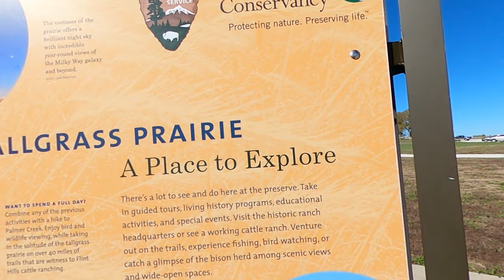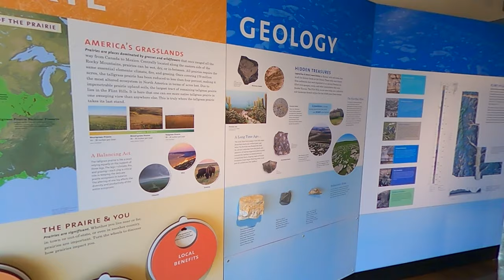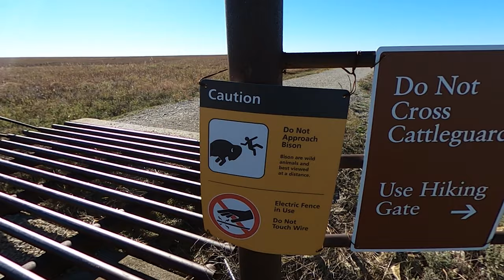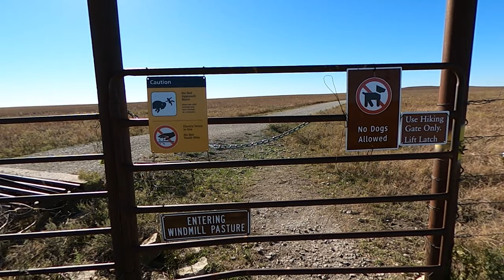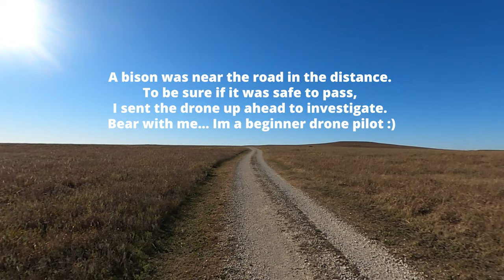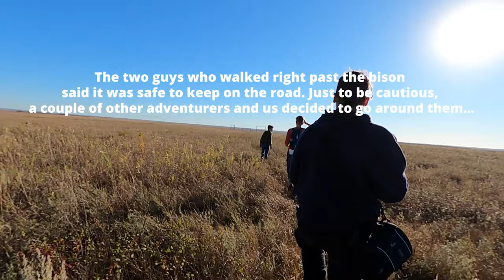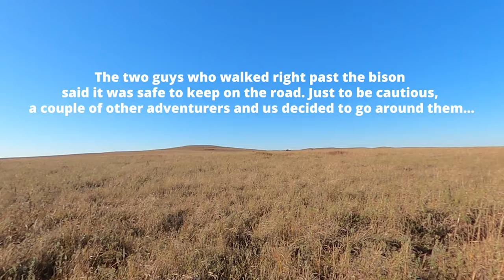Flying Over Bison in Kansas Tallgrass Prairie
The Kansas Tallgrass Prairie National preserve is home to some truly unique and beautiful prairie ecosystems.  In this video, I go hiking in a seemingly unending sea of golden grass all while being mindful of the roaming groups of bison. I captured these majestic creatures on my drone (flew it extra high up as to not disturb them - plus Im a beginner drone pilot so bear with me.

This channel, KB Travels, is my chronicle of my adventures and quest to visit every single American state. I left my home in NYC in the summer of 2021 and set out to really get to know America. I believe every US state has something unique to offer and great people to meet and get to know. After this great adventure, I hope to travel beyond and capture great people and places all over the world.